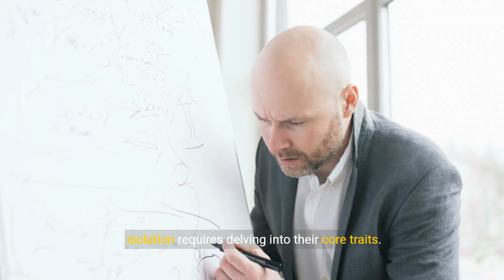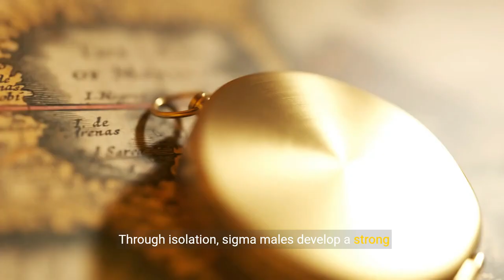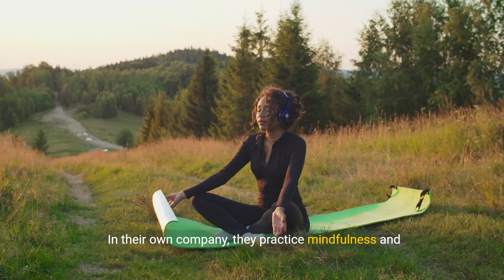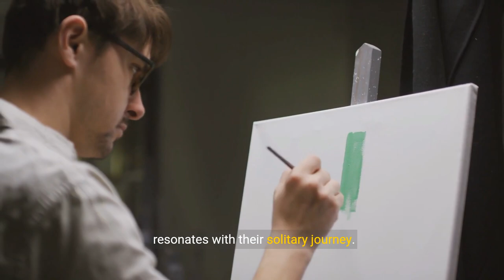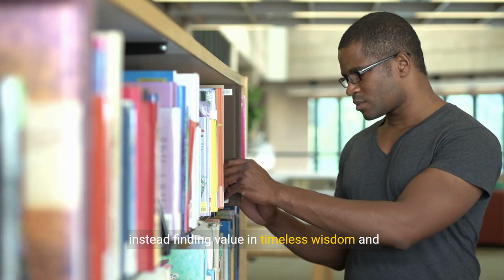Why SIGMA Males Love Isolation (EXPOSED)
📚Sigma Male Book Trilogy (Amazon Worldwide):

🏆Top Sigma Video:

▶️Affirmation (Money/Happiness/Anxiety/Health)

🎓Learn to create YouTube videos as captivating as this one:

Unlock the mystery behind Sigma males' preference for isolation. Celebrated for their independence and deep thinking, Sigma males find solace and strength in solitude.

This video reveals why isolation is not just a choice but a fundamental aspect of the Sigma male lifestyle, supporting their journey towards self-reliance and introspection.

By understanding their need for privacy and space, we gain insights into the sigma male mindset, highlighting the benefits of embracing solitude in a world that constantly demands connection.